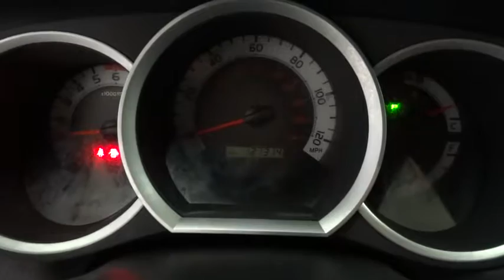2013 TOYOTA TACOMA Reno, Carson City, Northern Nevada, Sacramento, Roseville DX061792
2013 TOYOTA TACOMA
2013 TOYOTA TACOMA 4WD ACCESS CAB V6 - Stock#: DX061792 - VIN#: 5TFUU4EN1DX061792

Tacoma trim, Super White exterior and Graphite interior. Extra Clean, CARFAX 1-Owner. REDUCED FROM $22,295!, EPA 21 MPG Hwy/16 MPG City! Bluetooth, CD Player, 4x4, iPod/MP3 Input, Non-Smoker vehicle. CLICK ME!br /br /PRICED TO MOVEbr /Reduced from $22,295. Approx. Original Base Sticker Price: $26,700*. br /br /EXPERTS ARE SAYINGbr /Edmunds.com's review says With multiple configurations and ample ability on- and off-road, the 2013 Toyota Tacoma remains one of the top choices among midsize trucks.. Great Gas Mileage: 21 MPG Hwy. br /br /BUY WITH CONFIDENCEbr /AutoCheck One Owner br /br /KEY FEATURES INCLUDEbr /4x4, iPod/MP3 Input, Bluetooth, CD Player MP3 Player, Electronic Stability Control, Bucket Seats, Brake Assist, 4-Wheel ABS. Safety equipment includes Electronic Stability Control, Tire Pressure Monitoring System, Front Disc/Rear Drum Brakes. Toyota Tacoma with Super White exterior and Graphite interior features a V6 Cylinder Engine with 236 HP at 5200 RPM*. Non-Smoker vehicle. br /br /WHO WE AREbr /Lithia Hyundai of Reno sells new Hyundai's, certified pre-owned Hyundai's, and used cars, trucks, and SUV's! We have excellent finance options as low as 0% on select models, in addition to all avilable Hyundai incentives and rebates! We also specialize in second chance financing! We are located in Northern Nevada at 2620 Kietzke Ln. Our hours are Monday-Saturday 8: 30am - 8pm and Sundays 10am - 6pm. 100% customer satifaction is our priority! Price contains all applicable dealer incentives and non-limited factory rebates. You may qualify for additional rebates; see dealer for details.br / Some of our used vehicles may be subject to unrepaired safety recalls. Check for a vehicle's unrepaired recalls by VIN